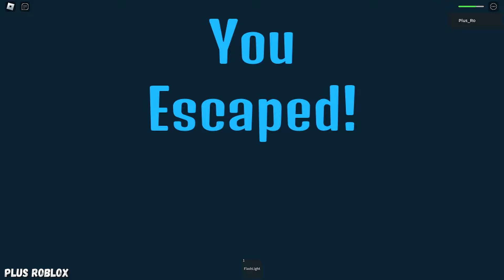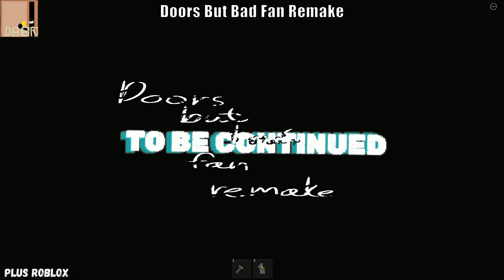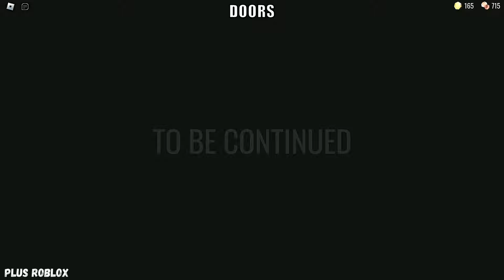Roblox DOORS Figure Ending VS 11 Different FIGURE ENDINGS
In this video you will see ending game Doors from different fan mades worlds of Roblox 👁🚪👁

Roblox Doors Ending Game and Cutscene | DOOR 100 🌟
Elevator Cutscene | Doors End Game | Figure Ending 🌟

00:00 - Intro
00:03 - DOORS But Bad v1.4 (HOTEL+)
02:04 - DOORS But Bad
03:54 - DOORS but lego
05:40 - Doors But Cartoon
07:03 - Doors But Bad Fan Remake
09:33 - Doors But Bad V5 (BIG UPD)
11:03 - doors but bad but worse (KINDA HARD MODE)
13:13 - DOORS REFRESHED
14:53 - DOORS But Bad X
16:32 - DOORS But Extremely Bad
18:12 - DOORS
20:20 - End Screen

This video is recorded, edited and posted by me (Plus Roblox).
Thumbnail is made by me (Plus Roblox).